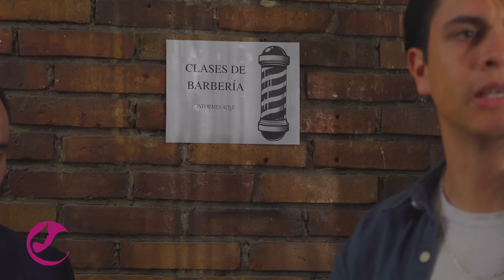Cancele mi boda porque me enamore de mi barbero